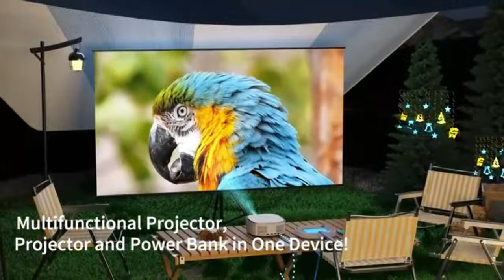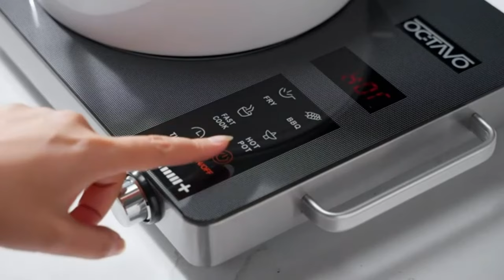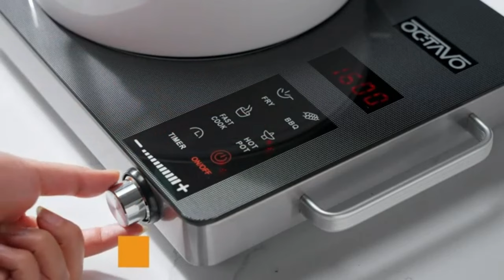17 Coolest Gadgets on Amazon You Can Buy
17 Coolest Gadgets on Amazon You Can Buy”

Explore the ultimate list of the 17 coolest gadgets on Amazon that you can buy right now, From innovative tech to smart home devices, we've curated the best gadgets that offer both functionality and style. Discover cutting-edge electronics that will enhance your daily life and make you the trendsetter among your friends. Whether you're a tech enthusiast or simply looking for unique gift ideas, this video has something for everyone. Don't miss out on the latest must-have gadgets that are taking the online market by storm. Click the link to shop these amazing finds on Amazon and stay ahead in the world of technology!
coolest gadgets on amazon

PRODUCT LINKS

0:00 Introduction

0:18 OBSBOT Tiny 2 AI-Powered PTZ 4K Webcam

1:07 OCOOPA Hand Warmers Rechargeable 2 Pack

2:00 FATORK Mini Projector

2:49 TRZLIFE Desk Vacuum Cleaner

3:40 Logitech C922x Pro Stream Webcam

4:46 Hanke 20 Inch Carry On Luggage

5:54 Norchan Large Nail Clippers Set

6:49 ACELETE Auto-Start 2.0 Power Ball

7:52 AMAZTIM Smart Watches for Men

9:16 QOPOYU LED Rechargeable Flashlights

10:35 ECOVACS DEEBOT X2 Omni Robot Vacuum

11:48 Lemige 3 Pack HC14 Filter E Compatible

12:57 SmartQ C368 USB 3.0 SD Card Reader

14:16 BENYAR - Stylish Wrist Watch for Men

15:20 CUSIMAX Electric Hot Plate

16:24 Gotrax G4 Series Electric Scooter

17:37 Ayeway Battery Pack USB C Portable Charger

Best Coolest Gadgets 2023 On Amazon
BesGADGETS FROM AMAZON THAT YOU WILL WANT TO BUY
t Tech 12 NEW LEVEL GADGETS GADGETS FROM ALIEXPRESS AND AMAZON 2023 | COOLEST GADGETS | PRODUCTS REVIEW
Gadgets 2023 On Amazon
Coolest Gadgets on Amazon You Can Buy
COOL GADGETS FROM AMAZON THAT YOU CAN BUY RIGHT NOW
cool gadgets you can buy on amazon2 Cool Gadgets on Amazon You Can Buy
amazon tech gadgets
best amazon productsamazon products 2023
17 coolest gadgets on amazon
17 Coolest Gadgets on Amazon You Can Buy
17 Coolest Tech Gadgets 2023 On Amazon
 Best Tech Gadgets 2023 on Amazon and Concepts